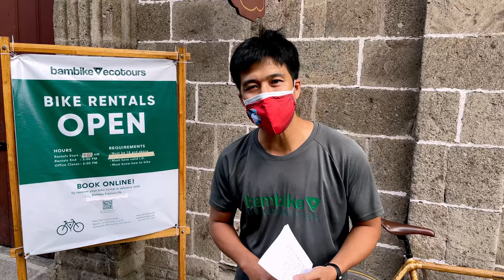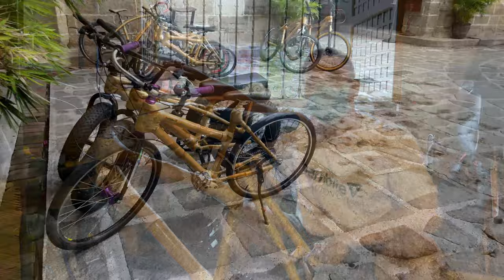BAMBOO BIKES IN MANILA | SAFEST ACTIVITY IN TOWN!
Bambike rentals are available in Intramuros, Manila, Philippines.